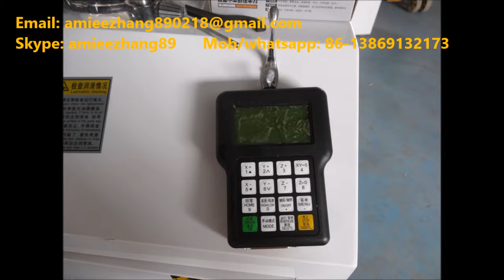Double Axis Double Blades Turn-Broaching Engraving CNC Wood Lathe Machine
CNC wood lathe machine
Double axis double blades turn-broaching, engraving
With adjustable gymbal
Max. working length: 1500mm
Max. fixing material diameter: 160mm